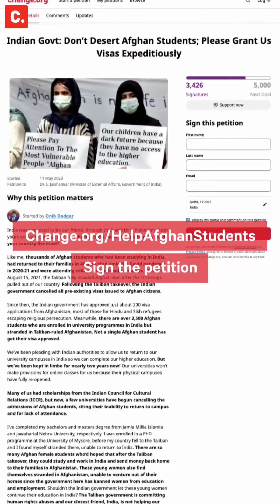"Rhetoric About India's Unwavering Commitment To Help Afghans, Doesn't Match With Reality,"...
"Rhetoric about India's unwavering commitment to help the people of Afghanistan in their hour of need, doesn't match with the reality on the ground," says Dr. Raghav Sharma, Associate Professor at the Jindal School of International Affairs and Director, Centre for Afghanistan Studies, OP Jindal Global University.

Dr. Sharma made these remarks in relation to India's denial of visas to Afghan citizens, including 2,500 students who're enrolled in Indian colleges and universities but stranded in Afghanistan since the Taliban takeover on August 15, 2021.

The struggle is especially dire for Afghan girl students who've been banned from universities and public spaces, at large, in Afghanistan by the ruling Taliban regime, and unable to return to India to complete their higher education for want of visas.

In the video, an Afghan girl student lays bare her predicament and how she and other students always regarded Indian as their true friend and are still hopeful of being able to resume their studies in India.